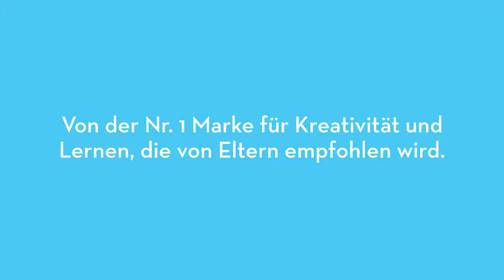Melissa & Doug - Spiel-Lebensmittel GESCHNITTENES OBST & GESCHNITTENES ESSEN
⭐ Melissa & Doug - Spiel-Lebensmittel GESCHNITTENES OBST & GESCHNITTENES ESSEN aus Holz
⭐ Erhältlich bei tausendkind

Melissa & Doug - Play Food Sets